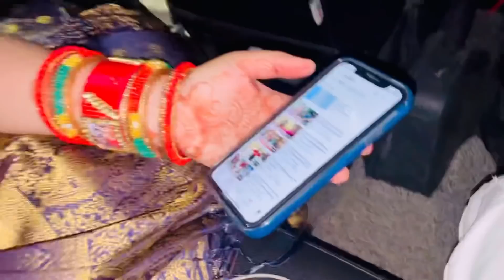KITTO ने देवर की शादी में सहेलियों के साथ भोजपुरी गानो पे किया धमाकेदार डांस|VLOG-675|BY AMIT KITTO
VLOG-675
KITTO ने देवर की शादी में अपनी सहेलियों के साथ भोजपुरी गानो पे किया धमाकेदार डांस